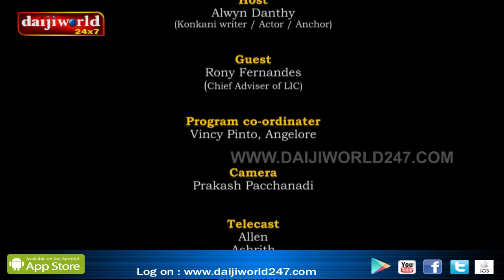Kaal Aaz ani Faalyam with Ronald Fernandes │ Episode 68 │ Daijiworld Television